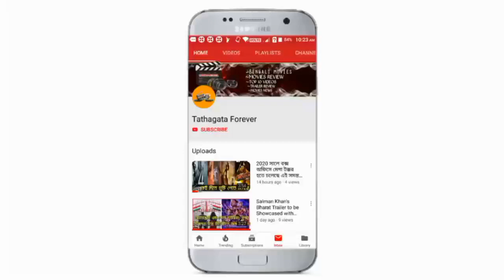Baghini (বাঘিনী) :Trailer Review And Public Review | Mamata Banerjee Biopic